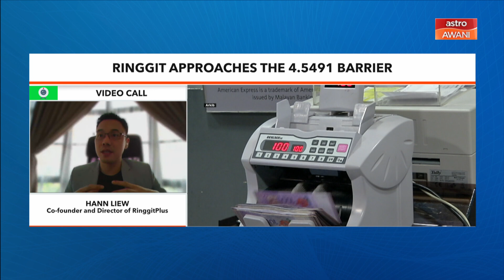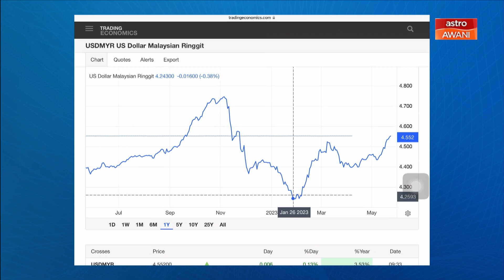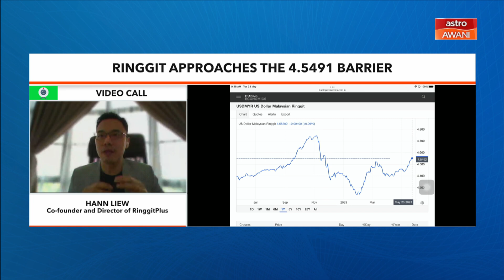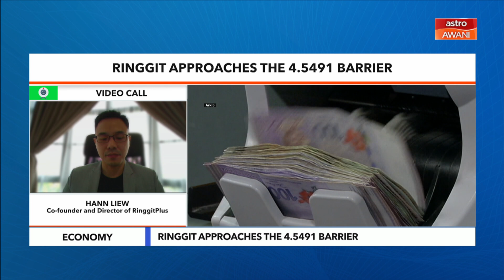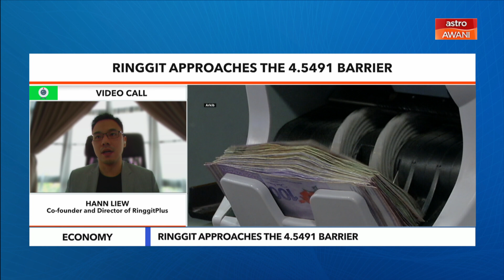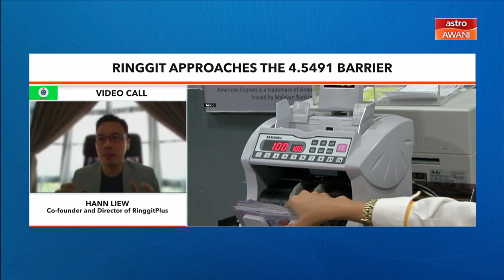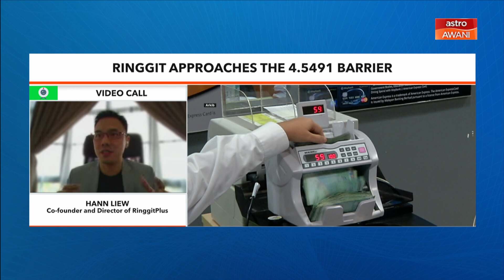Ringgit approaches the 4.5491 barrier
Ringgit opens lower against greenback as US debt ceiling worries continue.